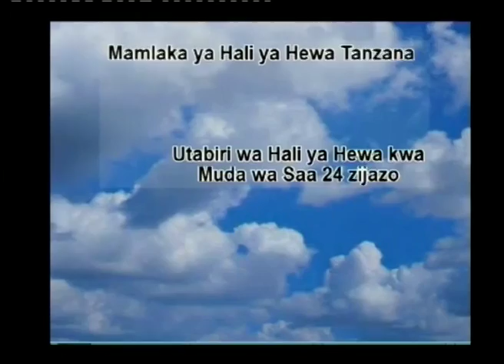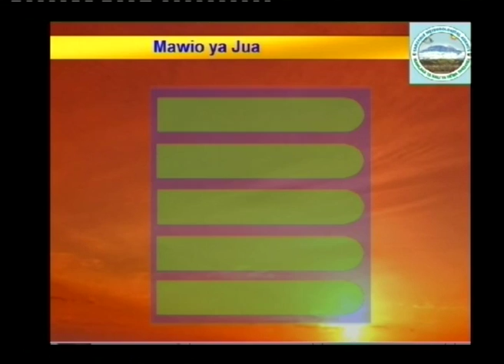Tanzania Weather forecast 04/01/2016